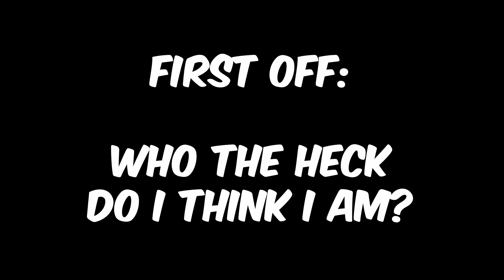The ONE reason AI will NEVER replace engineers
In this insightful video, our experienced software engineer, with a diverse background spanning 15 years and 28 jobs, delves into the hot topic of AI's role in the future of software engineering. Despite widespread discussions on social media about AI replacing developers, this video explores why AI will not fully take over engineering roles but instead serve as a powerful tool enhancing productivity. With firsthand experience using AI daily, the speaker sheds light on how AI has already transformed coding practices and is set to become even more integrated into our workflows. The core argument presented is that businesses, perpetually seeking growth, will always have more work than available engineers, meaning AI's ability to amplify an engineer's productivity will actually increase the demand for skilled developers. The video encourages current and aspiring coders to embrace and leverage AI technology to become invaluable in the industry. For more insights on the future of software engineering in 2024 and beyond, make sure to watch till the end.

00:00 Intro
00:28 Who the heck are you?
00:49 AI today and the future
01:44 Why I love AI
02:06 Why AI will never replace engineers
03:40 My prediction

💰 Compensation
📈 Negotiations
👨‍🏫  Engineering interviews